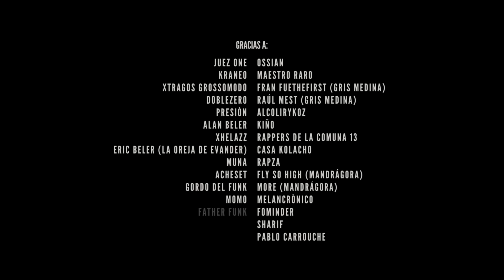KASE.O - HARDCORE FUNK feat. PMD (Prod. CRUDO MEANS RAW & KASE.O)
Producido por Crudo Means Raw y Kase.O aka LOS PATRONES
Scratch por Abmur Laineg.
Grabado por Crudo Means Raw en su parche, El Poblado, Medellín.
Mezclado por Kase.O y Gonzalo Lasheras en Roncesvalles Estudios.
Masterizado por Chris Gehringer en Sterling Sound (N.Y.)

Dedicado a aquellos que un día soñaron que todas las razas bailarían en la misma pista.
Qué habría una música de todas las músicas y una cultura de todas las culturas. Y lo hicieron realidad:
James Brown, George Clinton, Kool Dj Herc, Afrika Bambaataa, Grand Master Flash.

Gracias a:
4 elementos skuela
B-Boy Lethal Flavor
B-Boy Puma
Bgirl Z-Rock
B-Boy Teacher
B-Boy Zkills
B-Boy Sam Sombra
B-Boy Pitu
Ragde
Crudo Means Raw
Ronald
Vic Deal
E.L.Aitor (Milimetricks)
Bombony Montana (Milimetricks)
Crew Peligrosos
Ossian
Maestro Raro
Fran FueTheFirst (Gris Medina)
Raúl Mest (Gris Medina)
Alcolirykoz
Kiño
Rappers de la comuna 13
Casa Kolacho
Rapza
Fly So High (Mandrágora)
More (Mandrágora)
Melancrònico
Fominder
Sharif
Pablo Carrouche
Juez One
Kraneo
Xtragos Grossomodo
DobleZero
Presiòn
Alan Beler
Xhelazz
Eric Beler (La oreja de evander)
Muna
Acheset
Gordo del funk
Momo
Father Funk
Dj Brutal
Guille
Hush

Equipo de rodaje en Medellín
Sebastian Gonzales primero de cámara - Daniel Díaz cuervo Gaffer - camilo monsalve Ossa director de fotografía - Sara Echeverry data manager - paloma Valencia producción

Equipo de rodaje NY
Michael Gluckstern(producer), Albert Salas(director foto), Javier Pedraza Polo(producer associated), Miguel Castilla(2nd camera assistant), Candace Janée(camera assistant)

Equipo de rodaje Zaragoza
SERGIO DE UÑA Operador de Cámara
MIGUEL ANGEL BLASCO
Foquista
CRISTINA BODELON
Producción
SERGIO IBARRA
Producción y Coordinación

Color
Alberto Borque

Montaje
Berberecho Productions